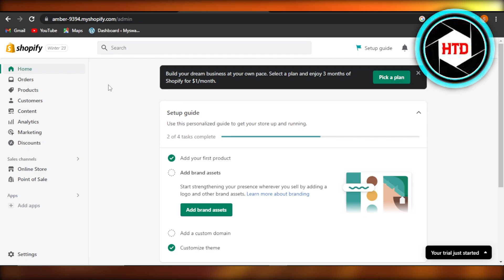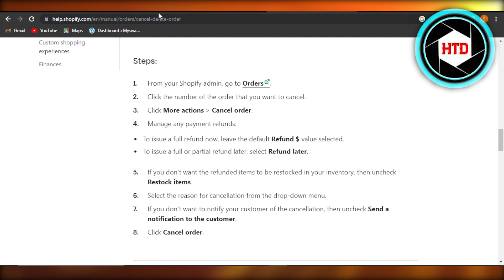How To Cancel An Order On Shopify (2025)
Learn How To Cancel An Order On Shopify. It is really easy to do and learn to do it in just a few minutes by following this super helpful tutorial to get a better understanding of everything.